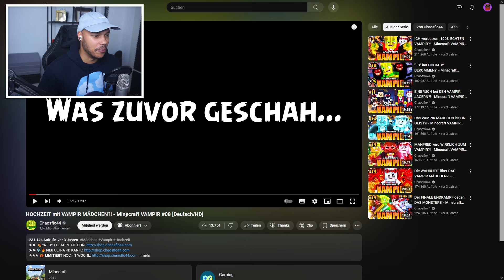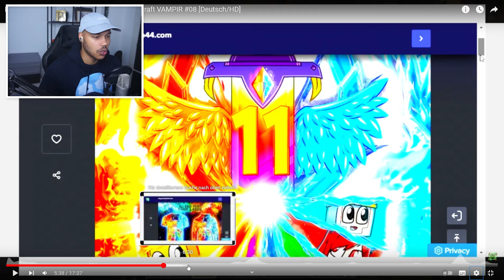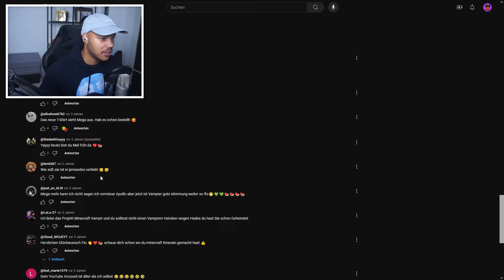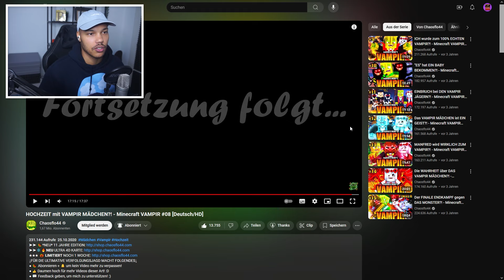ich REAGIERE auf MINECRAFT VAMPIR #08 von CHAOSFLO44 (Folge 08)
Viele haben sich gewünscht, dass ich auf eine Folge Minecraft Vampir von Chaosflo44 reagiere. Daher ist es heute soweit...ich reagiere auf HOCHZEIT mit VAMPIR MÄDCHEN?! - Minecraft VAMPIR #08 [Deutsch/HD] von Chaosflo44.